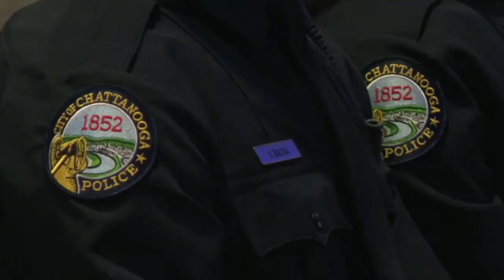Dedication beyond duty son follows in father's footstep to become CPD officer